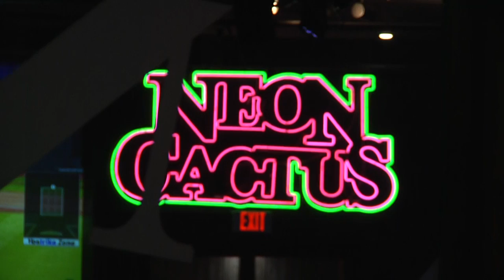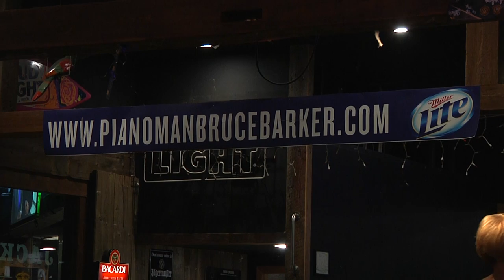Trevor Peters- Bruce Barker: Purdue's Piano Man - Fast Track Newscast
Video by Gary Higgins